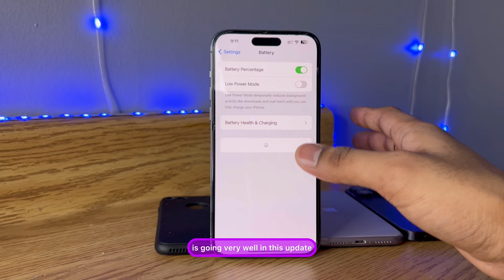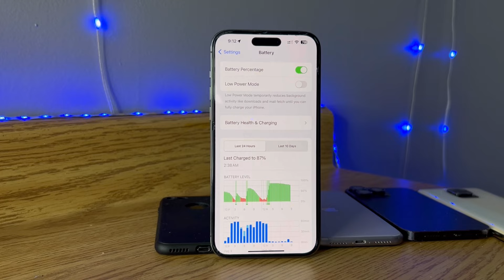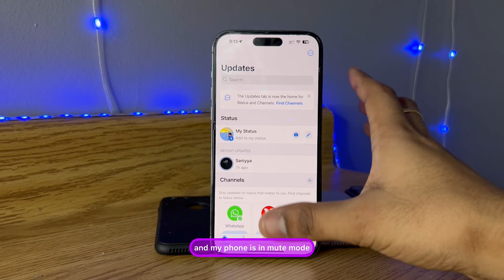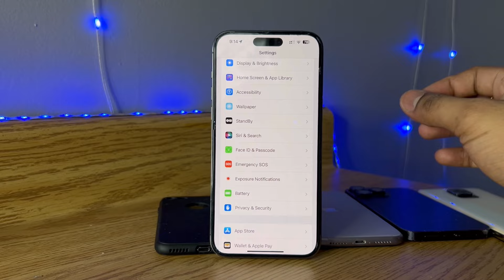iPhone 14 Pro Full Review - iOS 17.3.1